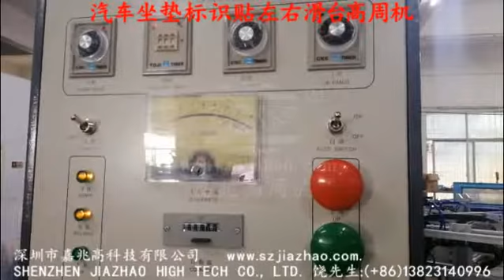Left right slide table HF welding machine car seat logo label sticker cushion mat sun visor welding